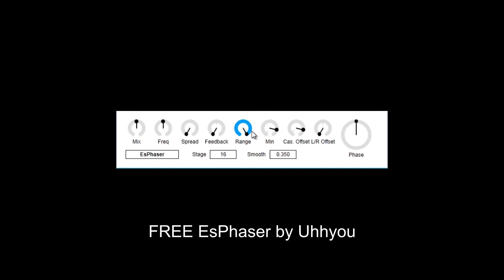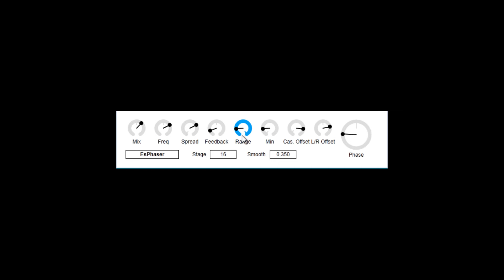FREE EsPhaser by Uhhyou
EsPhaserSphaserIs a phaser that allows you to connect up to 4096 second-order Thiran allpass filters in series. It uses the same algorithm as the EnvelopedSine phaser.